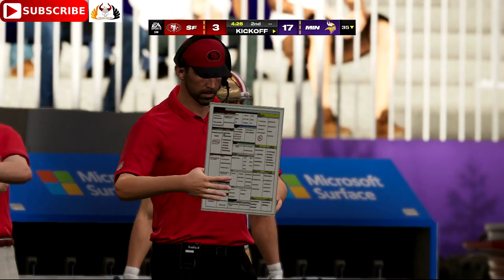San Francisco 49ers vs. Minnesota Vikings | 2024 NFL Season Week 2 | Predictions Madden NFL 25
SanFrancisco49ers vs. MinnesotaVikings | NFL 2024 Season Week2 49ersvsVikings | Predictions full game

SanFrancisco 49ers vs. Minnesota Vikings | NFL 2024 Season Week2 49ersvsVikings | Predictions

San Francisco 49ers vs. Minnesota Vikings
2024 NFL Season Week 2 - NFL Network
Sunday September 15, 2024, Kickoff - 13:00 PM (EST),  Sunday September 15, Kickoff - 18:00 PM (GMT),
U.S. Bank Stadium, Minneapolis, Minnesota

Watch - FOX, NBC, CBS, ESPN, ESPN+, on ABC, NFL+, Amazon Prime Video

28. San Francisco 49ers - GoNiners Niners FTTB SF Brandon Aiyuk, Brock Purdy, Christian McCaffrey, Ricky Pearsall
21. Minnesota Vikings - Skol MIN J.J. McCarthy, Justin Jefferson, Sam Darnold, Jordan Addison

Madden NFL 25, Hit like you mean it with FieldSENSE™ powered by BOOM Tech on PS5®, XBOX Series X|S, and PC. From a physics-informed dynamic tackling system to a reengineered Hit Stick, BOOM Tech unlocks realistic collisions & new gameplay animations on both sides of the ball.

FRANCHISE IMMERSION
Immerse yourself in NFL action with a refreshed Franchise experience and new broadcast teams featuring Mike Tirico, Greg Olsen, Kate Scott and Brock Huard. A rebuilt NFL Draft experience featuring Roger Goodell, team and rookie records, new environments, personalized storylines, more ways to customize your NFL team and season, a fresh Super Bowl celebration experience.

LIVE UPDATES IN ULTIMATE TEAM & SUPERSTAR
New rewards, feature releases, themed programs, and the ability to customize your style and skills in Superstar bring refreshed experiences across Ultimate Team™ and live game modes.

PLAYBOOK EXPANSION
Evolve your strategy with a brand new set of featured plays, from some of the game’s most inventive team playbooks.

TEAM BUILDER
Create your own NFL franchise using Team Builder†, a web-based customization tool that allows you to design a team that perfectly matches your style.

Platforms: PlayStation 4, 5, Xbox One, Series X and S, Microsoft Windows
Genres: Sports Video Game, Simulation Video Game, Simulation Game, Strategy, Sports
Developer: EA Orlando
Publishers: Electronic Arts, EA Sports
Series: Madden NFL
Engine: Frostbite

© 2024 Electronic Arts Inc. Electronic Arts, EA SPORTS, FieldSENSE, and Ultimate Team are trademarks of Electronic Arts Inc. The mark “John Madden” and the name, likeness and other attributes of John Madden reproduced on this product are trademarks or other intellectual property of Red Bear, Inc. or John Madden, are subject to license to Electronic Arts Inc., and may not be otherwise used in whole or in part without the prior written consent of Red Bear or John Madden. Officially Licensed Product of NFL PLAYERS INC. and NFLPA.COM. Officially Licensed Product of the National Football League.

*Conditions & restrictions apply. for details.

Follow me on:
PLAYSTATION: Pagan_Prince